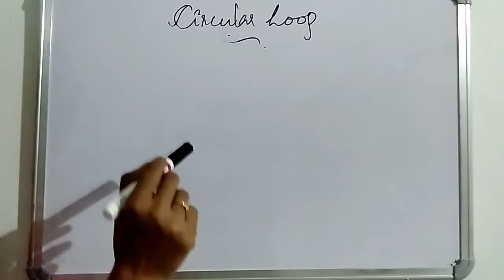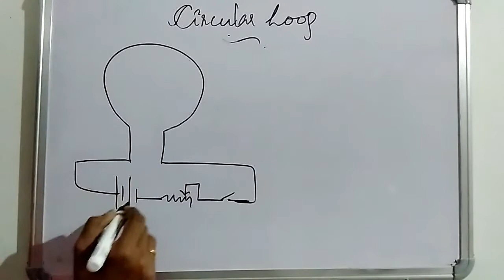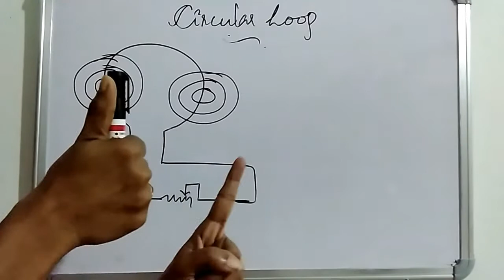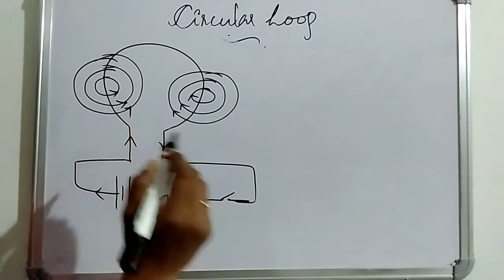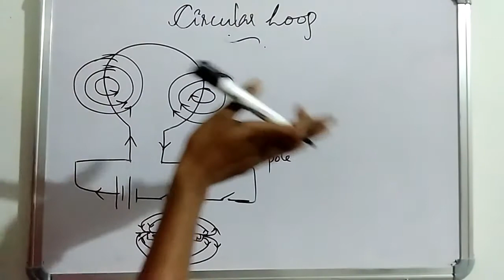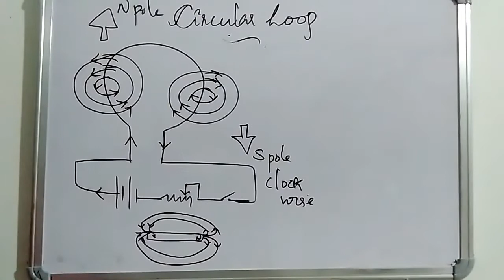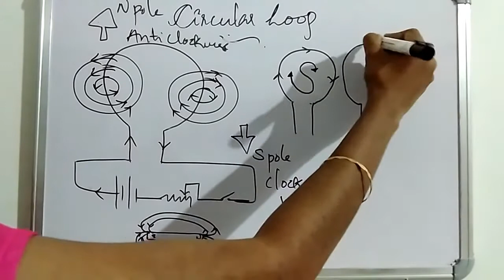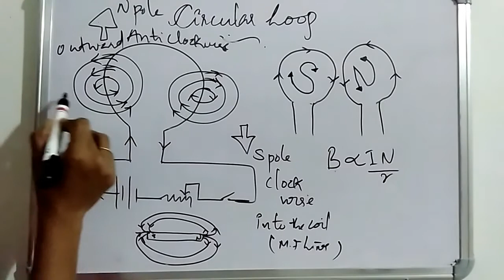Magnetic Field In A Circular Loop Class 10 // Malayalam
Let's learn physics with Aswathy

Magnetic field in a Circular Loop

In this video Magnetic field along a circular loop is explained. From this video you get an idea about Circular loop, magnetic fields direction by right hand thumb rule, Polarity relationship with Flow of Electric Current & factors influencing  Magnetic fields.